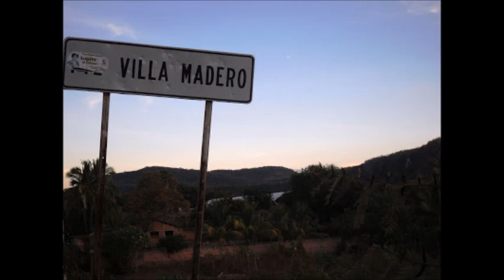Evaristo Campos Milian, corrido a Chucho Mondragon...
a un año de tu partida, te seguimos extrañando...